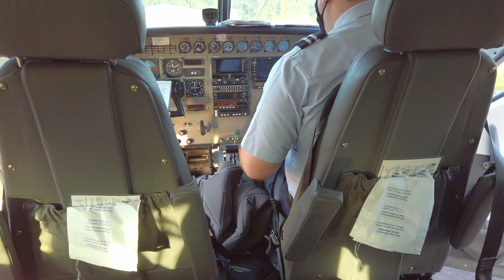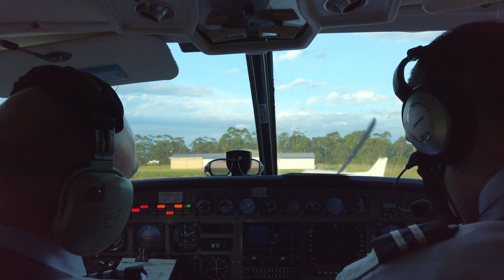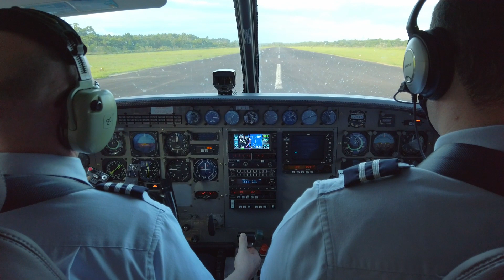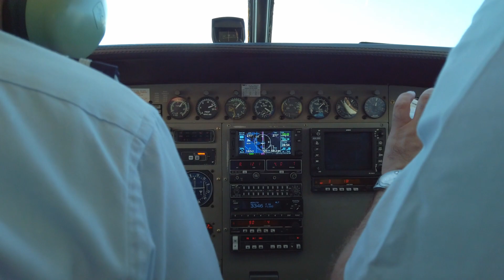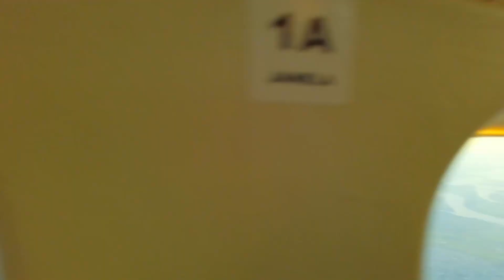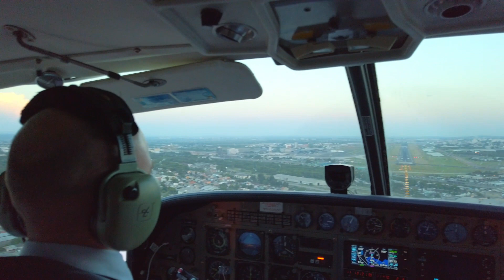FRETEI UM AVIÃO | Voo Panorâmico do litoral a POA buscando Harley Davidson Sport Glide projeção 2021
Praticamente fretado o voo Panorâmico do litoral a Porto Alegre para buscar a Harley Davidson Sport Glide aproveitei para refletir sobre  2021

Farol de Led

Jaqueta de Verâo Helt Air Free P

Makita combo Parafusadeira e Furadeira

HD Externo 2TB Seagate

Carregador Inteligente de Bateria